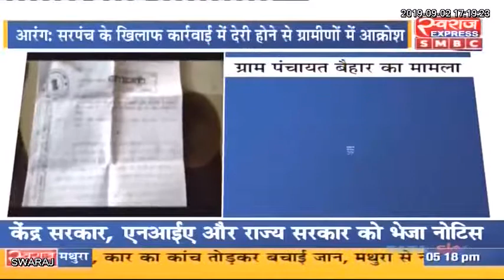Arang News: Sarpanch के खिलाफ कार्रवाई में देरी होने से ग्रामीणों में आक्रोश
Villagers angry over delay in action against Arang Sarpanch